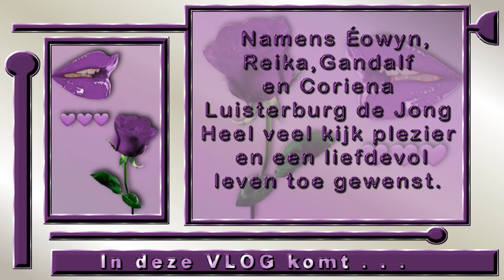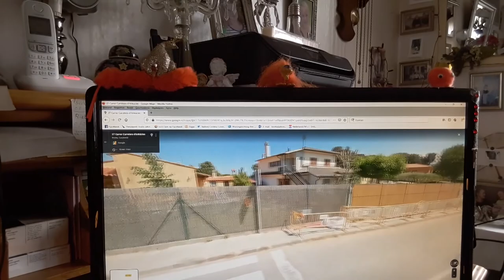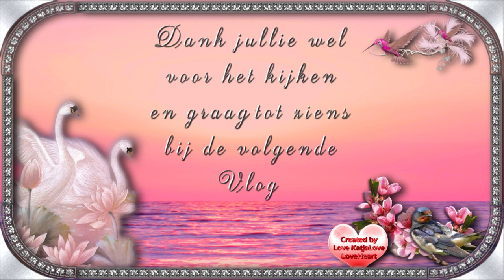Vrijdag 11 sept zelf uitgevonden om een vlog op te slaan Met Reika lopen #883